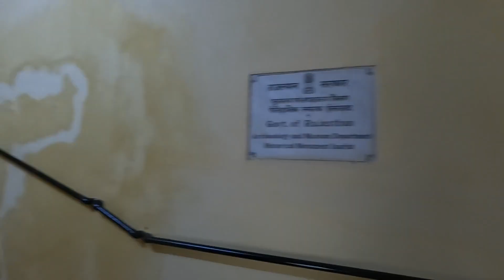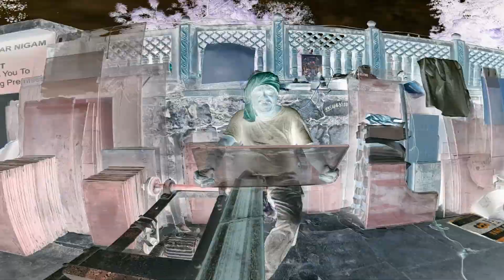Jaipur Tourist Place | Isar Lat | Tallest Tower in Jaipur | Circa Suli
Sunday was well spent at one of the recent started place isarlat also known as Circa Suli in Jaipur pinkcity , one of the tallest Tower hel in the middle of the city .
This place was full of views covering a view from the centre of the city showing all the monuments held nearby city , be it Nahargarh , Jantar-mantar , Sun Temple, Amagarh Fort, City Palace, Amer , Jaigarh Fort .
Being an Jaipurite it always feels happy go luck to see such heritage with a prestigious recognition of UNESCO world heritage.
keep watching for more and do support us .